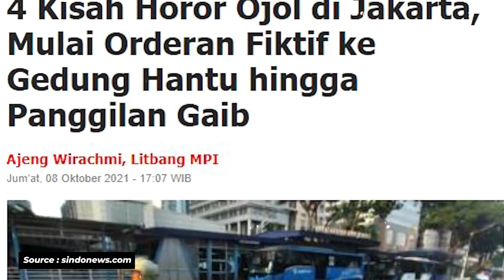DIS3TUBUHI KUNTILANAK SAMPAI ORDERAN MAKANAN DI MENARA SAIDAH!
Hi Guys! Kembali lagi di Channel Langit Entertainment, tepatnya di Program One On One! Episode kali ini mendatangkan beberapa narasumber dari Ojek Online yang pernah mengalami kejadian horor pada saat mereka bekerja.

Kejadian horor macam-macam guys, mulai dari bertemu sama Genderuwo sampai ada yang disukain sama Kuntilanak!

LANGIT ENTERTAINMENT! Sebuah channel yang akan selalu menghibur dengan beragam konten yang seru, berbagi dan fun nih guys! Dengan host-host papan atas, Langit Entertainment menyajikan program-program yang menarik untuk kita semua tentunya, diantaranya:

* CELOTEH NYAI
* REZEKI LO!
* LANGIT MISTERI
* NGUNIK
* JELAJAH LANGIT INDONESIA
* I-PODS
* SI KEPO

Advertise and Endorsement
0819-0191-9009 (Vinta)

Karena LANGIT ENTERTAINMENT akan bagi-bagi hadiah untuk kamu yang selalu setia menonton channel YouTube Langit Entertainment.

Akan ada hadiah mulai dari voucher senilai jutaan rupiah, smartphone, smartwatch, hingga sepeda motor guys!

Mau tau cara dapatkan hadiahnya?

Nih caranya :
1. Wajib aktif di komentar setiap video di channel YouTube Langit Entertainment
3. Wajib follow Instagram @langit.entertainment
4. Share postingan ini ke stories dan tag @langit.entertainment

Gampang banget kan caranya, yuk terus pantau channel YouTube Langit Entertainment dan selalu aktif komentar di setiap videonya!